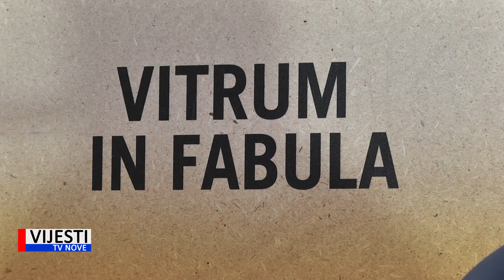Vijesti TVN - "Nakit pod zvijezdama" Udruge Medulin Art 14.08.2019.